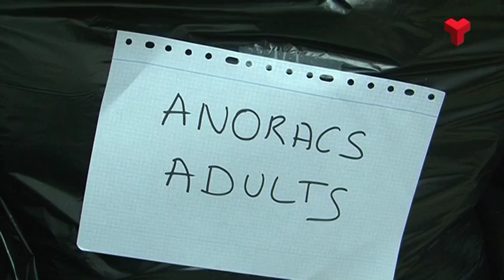Terrassa Solidària Campanya recollida de roba dijous 10-12-2015 de Canal Terrassa